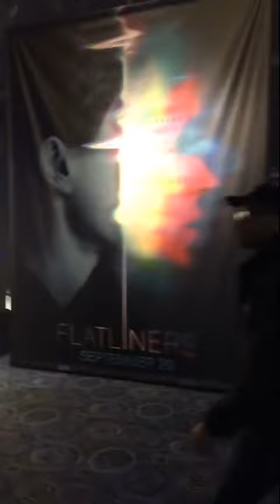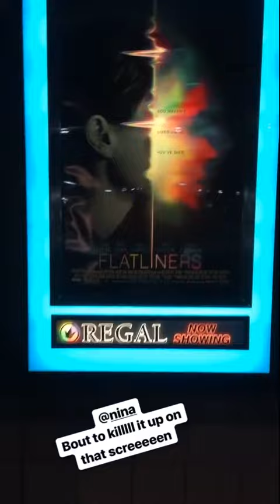IG Stories Нины,Лиссы, Лесли и Глена 29.09.2017